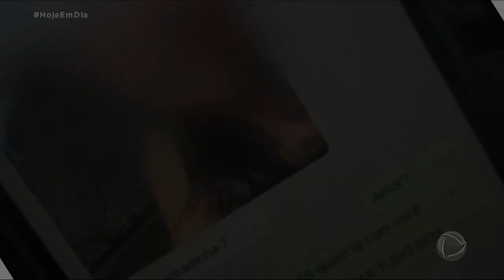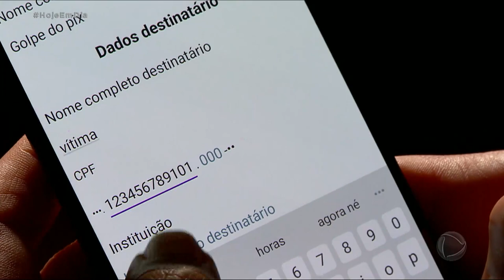Mulher é sequestrada junto com cachorro em São Paulo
Uma mulher foi sequestrada junto com o cachorro de estimação de estimação na zona leste de São Paulo. Ela foi abordada por quatro homens que estavam em duas motos, ficou amordaçada e foi ameaçada de morte a todo momento.